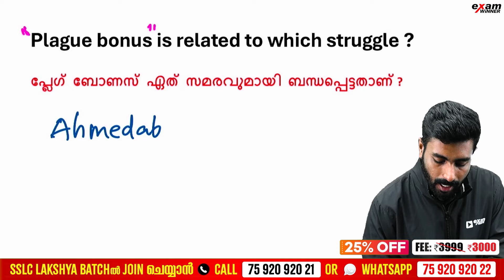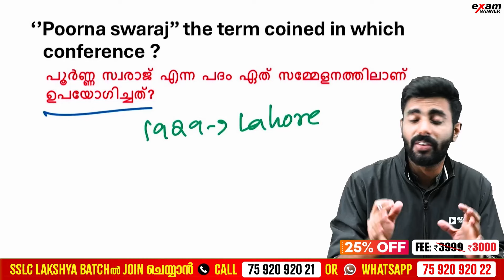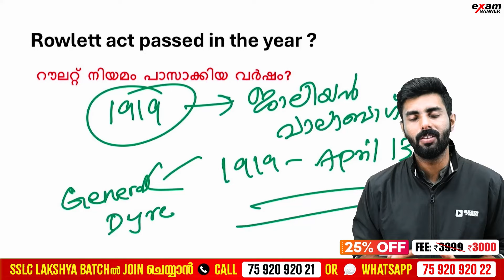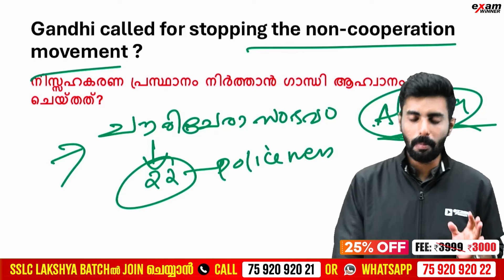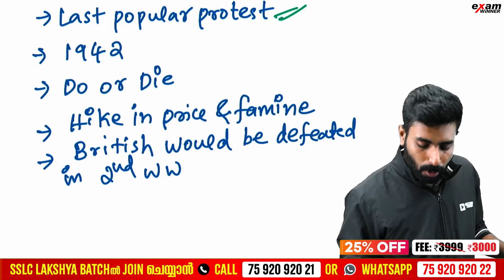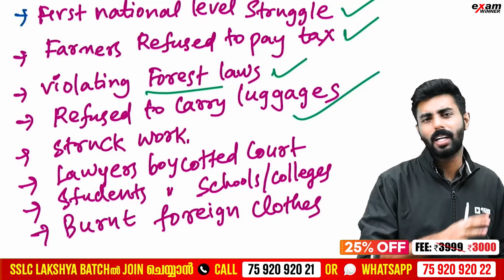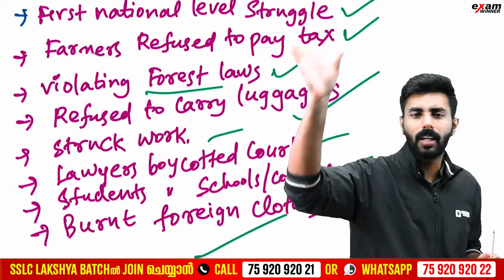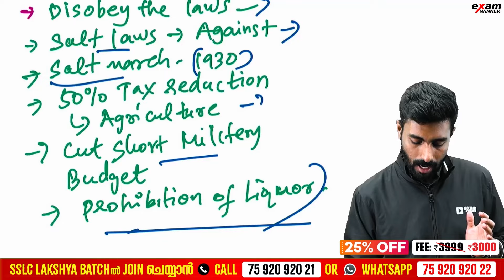SSLC Christmas Exam | Social Science | Struggle and Freedom | Important 10 Questions | Exam Winner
🛑To join SSLC Lakshya Batch 📱Call to 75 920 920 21 or WhatsApp " Hi " to 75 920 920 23

🛑To join +1 Agni Batch 📱Call to 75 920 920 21 or WhatsApp " Hi " to 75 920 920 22

🛑To join +1NEET Prithvi/JEE Yodha Batch 📱Call to 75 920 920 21 or WhatsApp " Hi " to 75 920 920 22